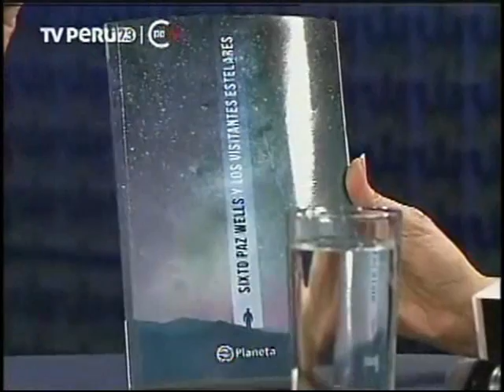TV Perú: Entrevista a Sixto Paz - FIL Lima 2015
Entrevista a Sixto Paz